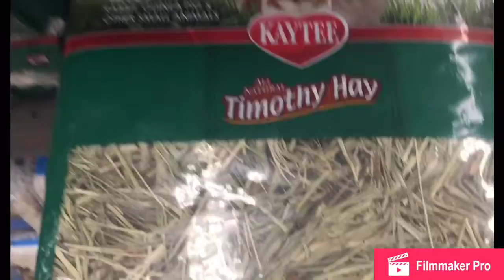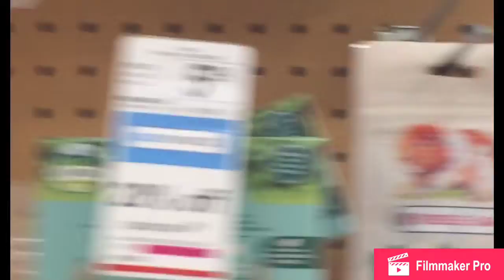GUINEA PIG HAY AND VEGGIES!!! || Peanut Butter 🐹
The guinea pigs are getting all there favorite things today!
FOOD!

Used-
•Filmmaker pro
•YT Studio